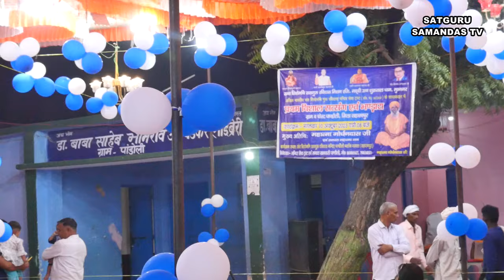Guru daya kare to Kag se hans bana de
नागल. अखिल भारतीय संत शिरोमणि सतगुरु रविदास मिशन गुरु गद्दी शुक्रताल के तत्वाधान में गांव पांडोली में एक विशाल सत्संग का आयोजन किया गया। सत्संग का शुभारंभ सतगुरु रविदास जी महाराज सतगुरु स्वामी समनदास जी महाराज के श्री चरणों में गुरु पूजा अर्पित कर आरती वंदना से किया। कार्यक्रम में गुरु गद्दी शुक्रताल से पहुंचे संत श्री गोवर्धन दास जी महाराज ने फरमाया कि सतगुरु अखंड अमर अविनाशी है इसलिए सत्संग सतमार्ग दर्शाकर सतगुरु से मिलने का साधन है और जहां सत है वही गुरु है। उन्होंने सत्संग की महिमा का बखान करते हुए कहा कि सतगुरु रविदास जी महाराज के सत्संग रूपी ज्ञान को संसार में फैलाकर सतगुरु समनदास जी महाराज ने मानव जीवों का उद्धार किया है। उपाध्यक्षता करते हुए महात्मा राजकुमार दास ब्रह्मचारी ने कहा कि आज का इंसान मान बड़ाई में पड़कर अहंकार में डूबता जा रहा है जिससे बाहर निकलने के लिए सत्संग जरूरी है उन्होंने अहंकार, घमंड, ईर्ष्या व द्वेष आदि को त्यागकर सभी से प्रेमपूर्वक रहने की बात कही। कार्यक्रम में पत्रकार एसडी गौतम ने संविधान में प्रदत्त अधिकारों को प्राप्त कर महापुरुषों की विचारधारा को आगे बढ़ाने की बात कहते हुए सभी से गंदे खान पीन छोड़ने व अंधविश्वास से दूर होकर तथा अपने बच्चो को शिक्षा की ओर अग्रसित करने की बात कही।
कार्यक्रम में बसपा नेता नफेसिंह, भीम आर्मी नेता बुल्ला शाह, महात्मा गुरुमुख दास, अभय दास, परमाल सिंह गोंदवाल व मित्रसेन रविदासी ने भी विचार व्यक्त करते हुए सभी से सतगुरु रविदास जी महाराज के मार्ग पर चलने की बात कही। कार्यक्रम का संचालन मास्टर विपिन कुमार ने किया। सुरक्षा की दृष्टि से थाना निरीक्षक कुसुम भाटी द्वारा उपनिरीक्षक सुरेन्द्र सिंह, एसआई अश्वनी शर्मा व एसआई अशोक मिश्रा समेत पुलिसबल तैनात किया गया था।
इस दौरान महा. महीपाल दास, महा. नत्था दास, महा. काशीदास, महा. दर्शनदास, महा.

सम्पर्क करे हमारे मोबाइल न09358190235 हे आपका अपना चैनल (सतगुरु समनदास )के नाम से सतगुरु रविदास मिशन गद्दी उन। शुक्रताल धाम  के सभी